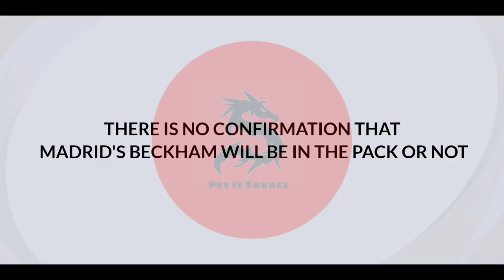ALL UPCOMING ICONIC MOMENTS IN THIS DECEMBER | FULL DETAILS | PES2021(MOBILE/PC/CONSOLE)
This Video Is About - Next Iconic Moments In Pes2021